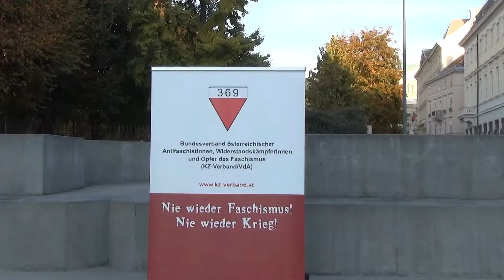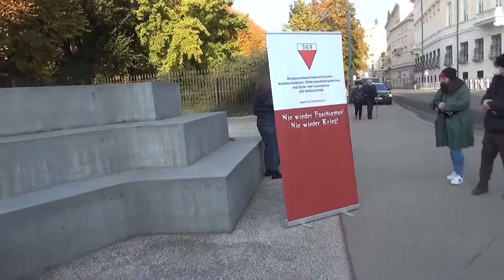Wahre Helden; Deserteure und WiderstandskämpferInnen; 26.10.2021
Gedenken am 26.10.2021 - Deserteurdenkmal am Ballhausplatz in Wien.
Eine lieb gewordene und wichtige Tradition am Nationalfeiertag: Gedenken an den Widerstand; Gedenken an die Wehrmachtdeserteure, an alle, die Sand im Getriebe der Nazis waren!